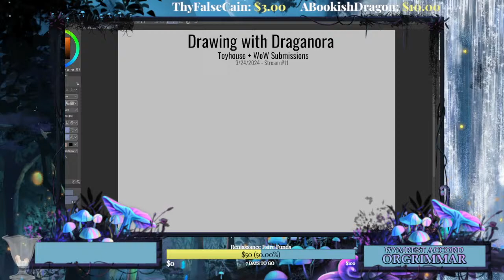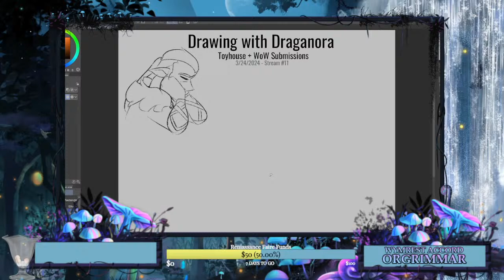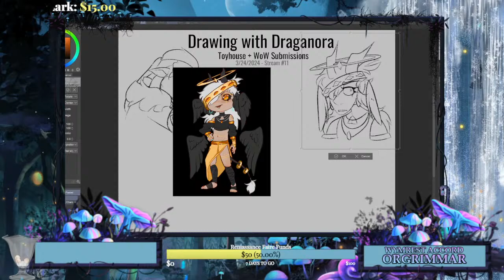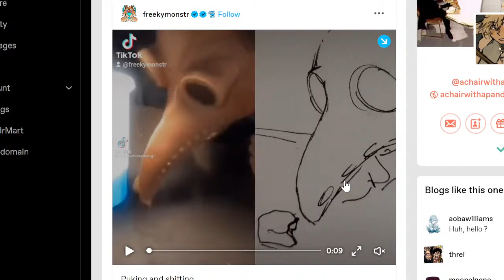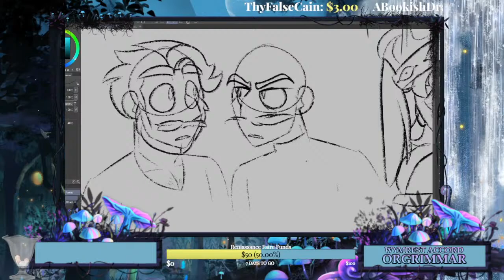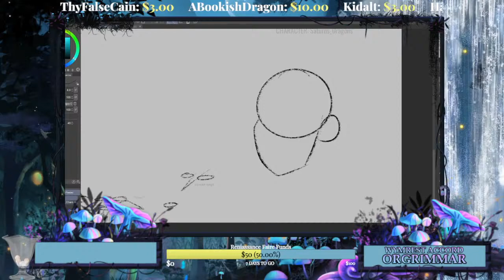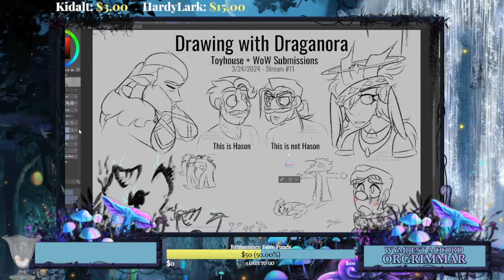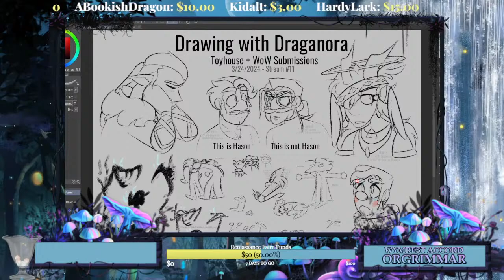Live w/ Nora || Drawing Requests # 11 || Toyhouse + WoW Submissions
CHAT RULES
1. Be respectful.
2. No spam.
3. No self-promotion
4. Refrain speaking of politics, religion, or topics deemed controversial.
5. No flouncing.
6. All mentions of s/icide, self-harm, disturbing, or triggering topics are to be kept out.
7. Staff decisions are final. Because we are human, we make mistakes too. You are allowed to question our judgment as long as you do so in a civil manner.

None yet…

0:00 - Waiting...
1:30 - Vax'ildan for BirdBrainedManiac
23:00 - TBN by Saturn_Dragons
46:00 - Legion by CaeliGlori
1:14:00 - Hugo by thebritishloaf